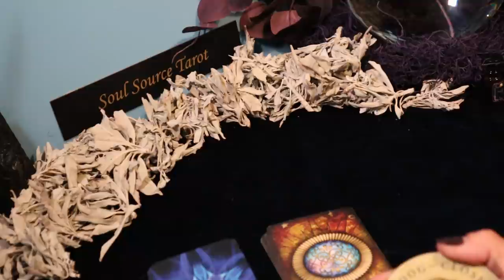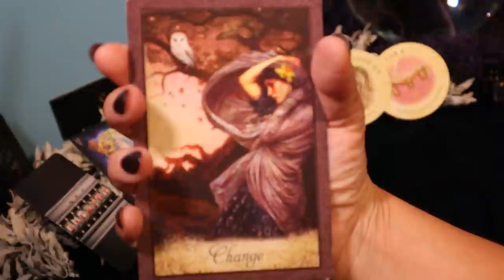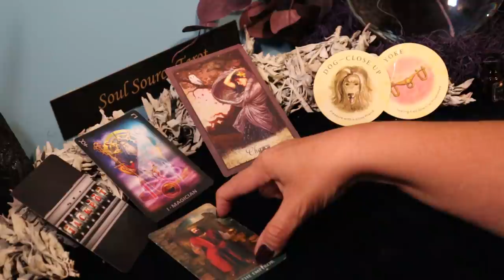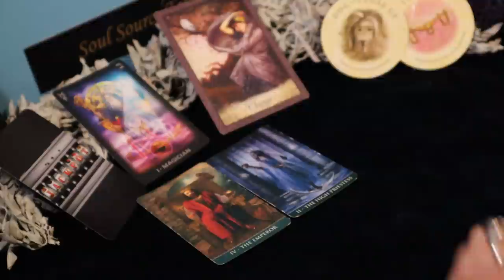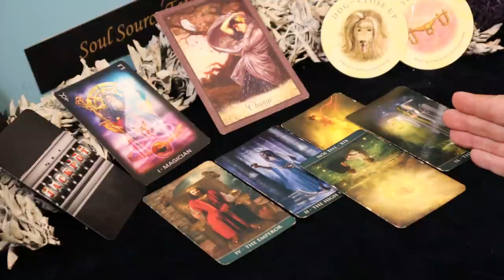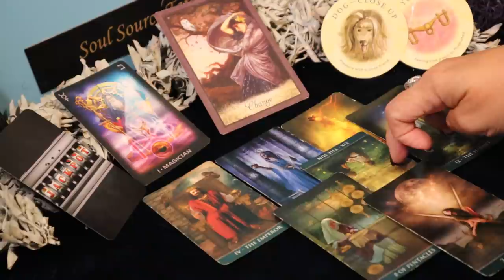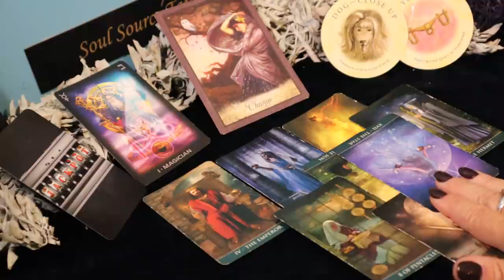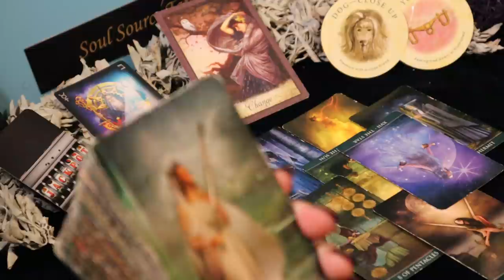Gemini June Reading | Boom, Here it is...This is What You Asked For | Gemini Tarot Reading June